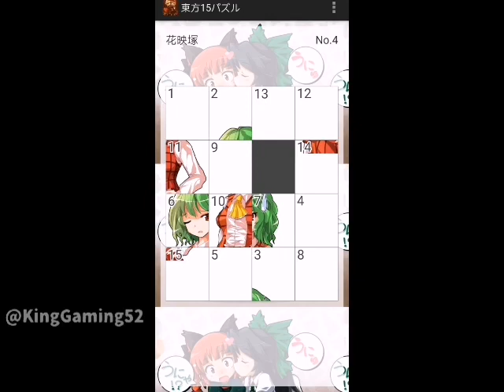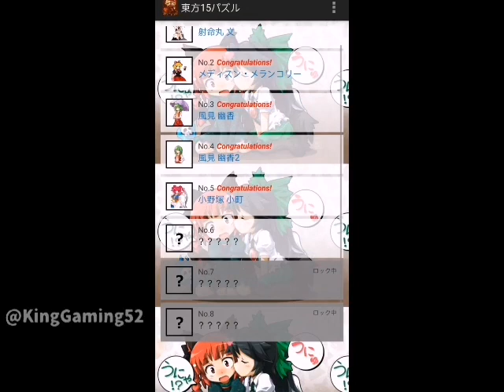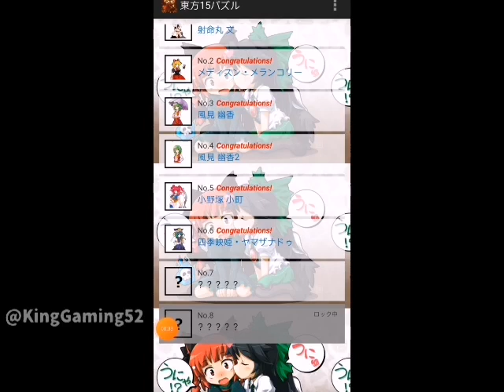Touhou Puzzle walkthrough level 5: Phantasmagoria of Flower View